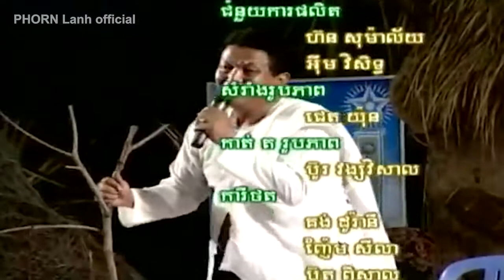កំប្លែងនាយកុយ នាយក្រឹម តន្ត្រីស្រុកស្រែឆ្នាំ២០០២ Kom Pleang Neay Koy & Neay Krem 2002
⩥ទស្សនាវីឌីអូខាងក្រោមបន្ថែមទៀតៈ​​ ៚